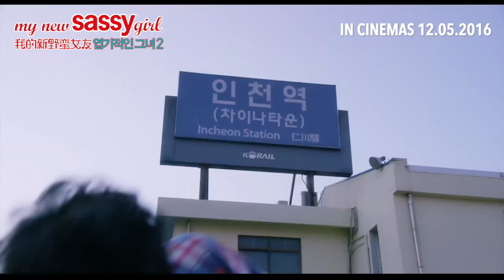《我的新野蛮女友》MY NEW SASSY GIRL Official Trailer | In Cinemas 12.05.2016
A sequel to the 2001 movie "My Sassy Girl" - Gyun-woo can't forget the sassy girl. One day he meets the love of his life again and marries her. However, he goes through a honeymoon which no man would ever dream of.